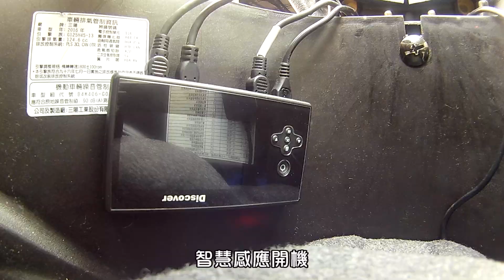DISCOVER【DV220】自動感應錄影機車專用行車紀錄器 飛樂機車DIY安裝教學